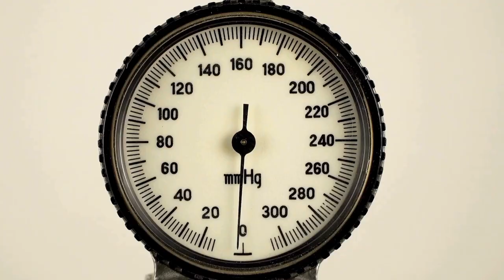Comment reprendre le CONTRÔLE de la SITUATION quand tout par en CACAHOUÈTE! 🥴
Pour TOUTES ces journées où l'on a l'impression que la poisse nous poursuit, je vous partage dans cette vidéo, l'astuce pour reprendre le CONTRÔLE de la SITUATION quand tout par en cacahouète!

BIENVENUE sur la chaîne de Mamounette Imparfaite
Je m'appelle Laetitia, je suis Maman de deux enfants. Un premier garçon que j'ai éduqué de façon traditionnelle jusqu'à ses 6 ans et un second garçon que j'éduque depuis sa naissance avec la Pédagogie Montessori et la Parentalité positive. Sur cette chaine je vous partage mon expérience, le chemin que j'ai parcouru pour passer de l'éducation traditionnelle à la Parentalité Positive. Je vous partage également des astuces et des conseils pour vous aider à entrer dans cette nouvelle façon d'éduquer ses enfants.
Rejoignez moi sur le chemin de la Parentalité Bienveillante 😊

▶Apprendre à lire et à écrire facilement grâce à la Pédagogie Montessori, dès 3 ans